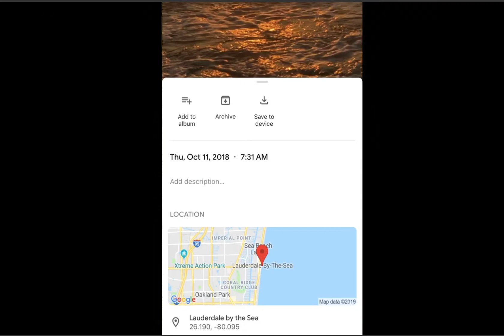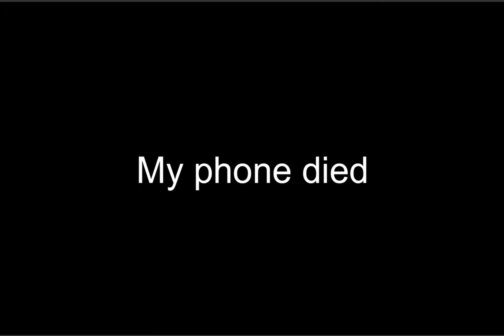Ace DéSiyon: Earth Angels 10/10 Activation Portals (One Year Anniversary)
This is my perspective of my event last year on 10/10 - 10/11. Today will mark the one year anniversary of my event and so many synchronicities have been urging the EYE to share for the others out there. I recorded this about a week ago and was sitting on it because it just didn’t feel right to post until tonight I was reveal to me why. 10/10 Earth Angel Activation Portal.

Free The Gifted

The House Of DéSiyon

Certified Subc Regressionist
Perfectly IMperfect
Art Commissions
Cashtag:$acedesiyon
Adoree_ace 👻
A DivIne Being 💫